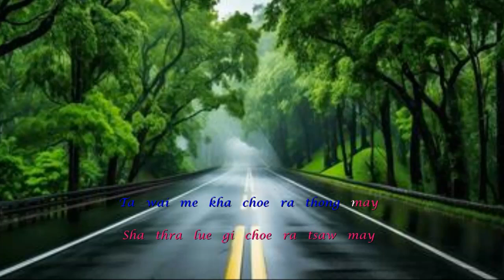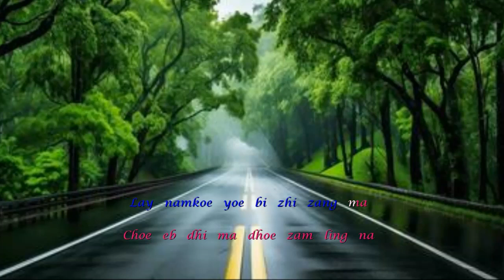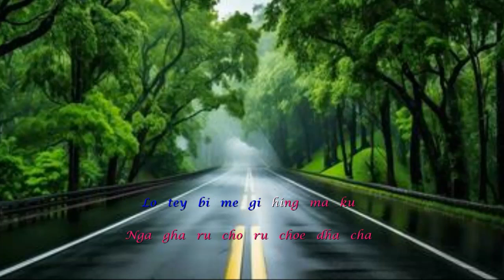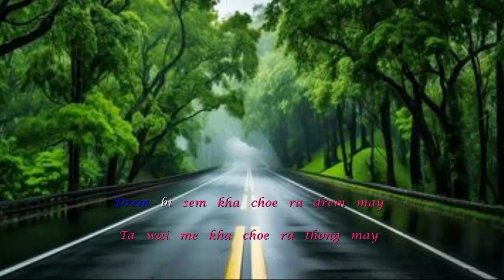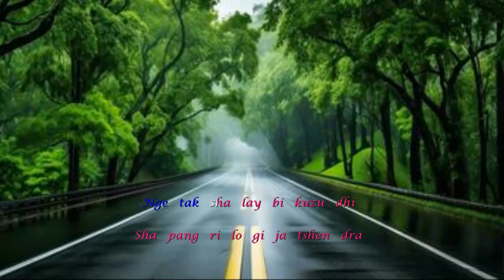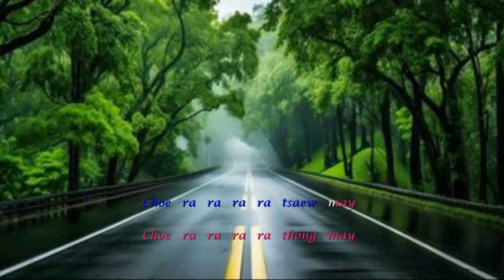No wai hing khar non vocal lyrical karaoke